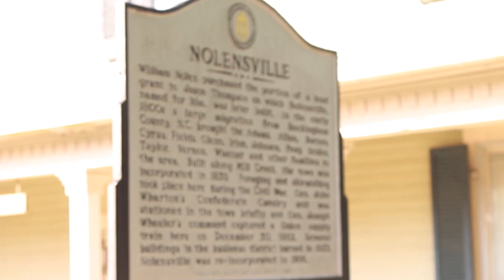Office Intro-DVD Cube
The Roundtable remakes another Michael Scott classic.